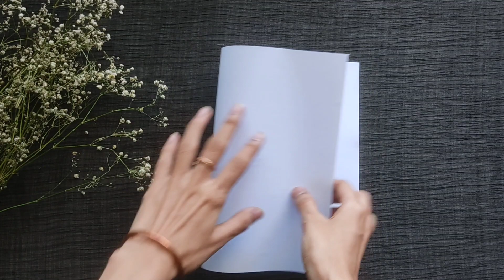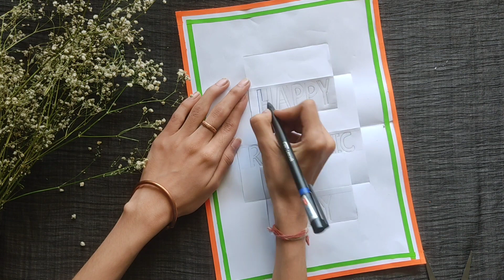Republic day greeting card / republic day card making / Republic day craft ideas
Hello everyone ,
I am here with craft video for you. In this video i have showing you how to make republic day greeting card at home  . this republic day card making are super easy and fun to make .so I hope you try it out.

If  you have any suggestion or feedback regarding the video ,let it share in comment ,your response is valuable to us.